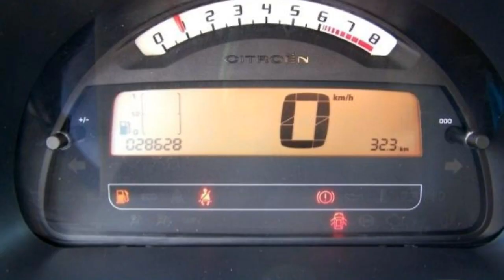FCA Motor Village Berlin jetzt Stell. Citroen C3 1 4 Pluriel AE512158 Lederausstattung Kli